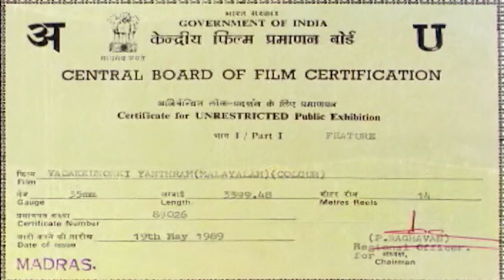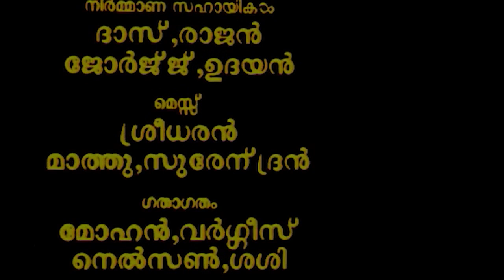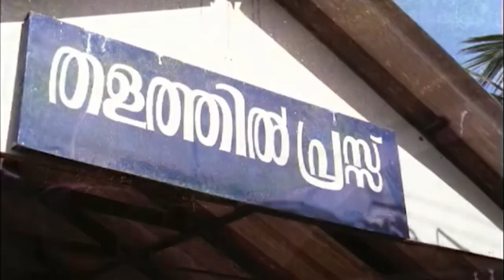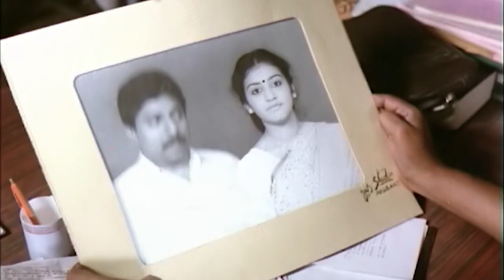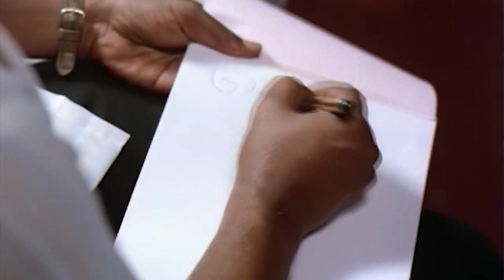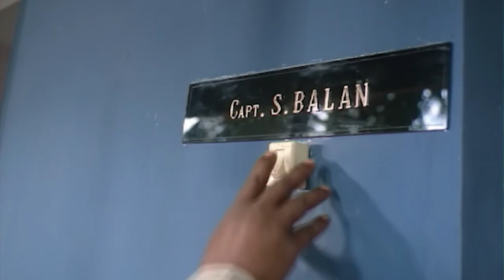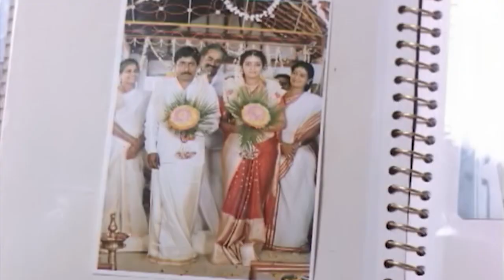Vadakkunokkiyantram Malayalam Full Movie Comedy/Sreenivasan/Parvathy